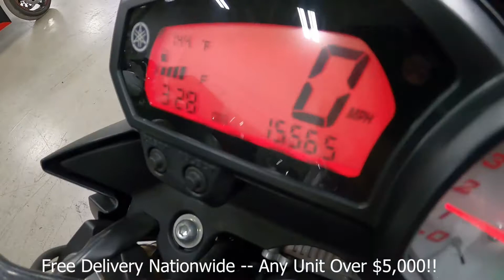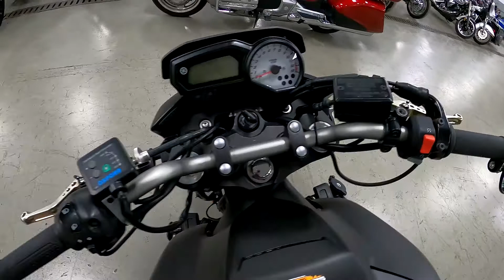2012 Yamaha FZ8 A7997@ iMotorsports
AFTERMARKET EXHAUST

OXFORD HEATED GRIPS

CRASH BARS

REAR SPOOLS

STOCK# A7997